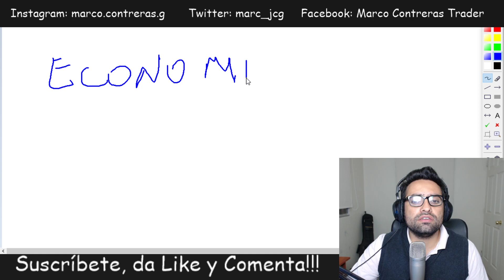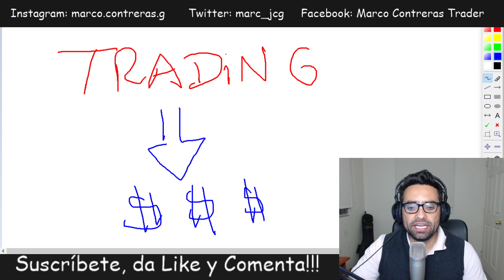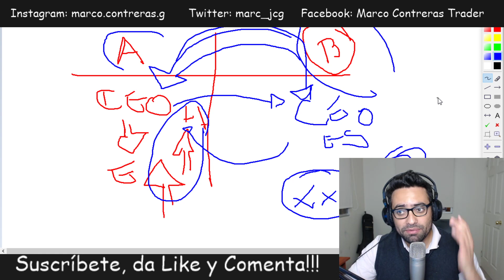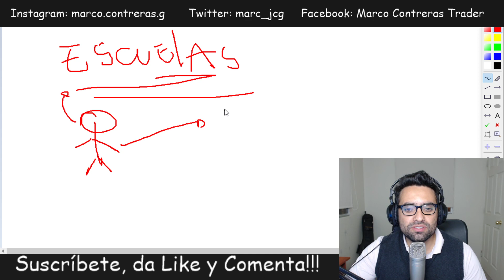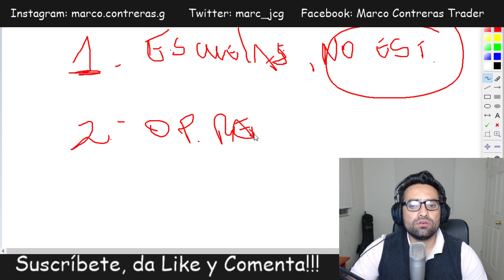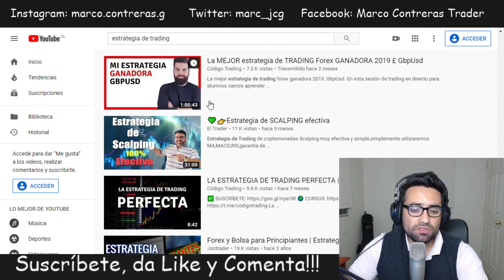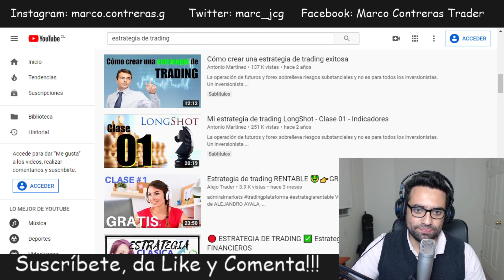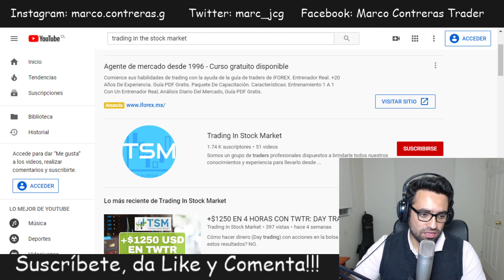Dónde ESTUDIAR TRADING 📚 - 3 concejos IMPORTANTES!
Donde Estudiar Trading, Si estas comenzando, este video te dará 3 concejos importantes para que puedas elegir la escuela correcta y arrancar desde un inicio de la mejor manera.